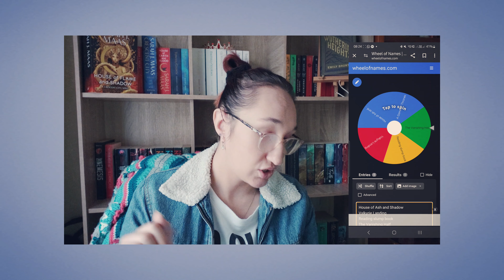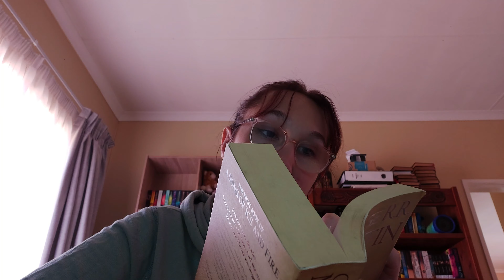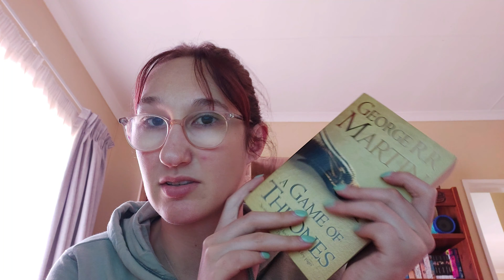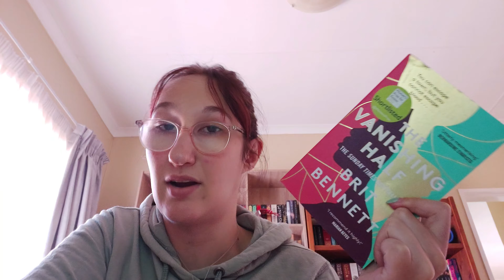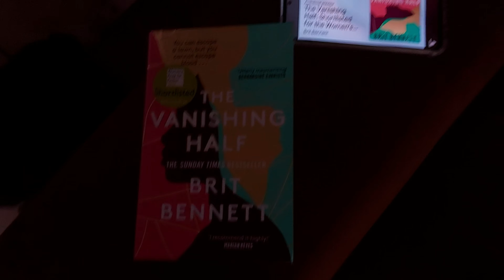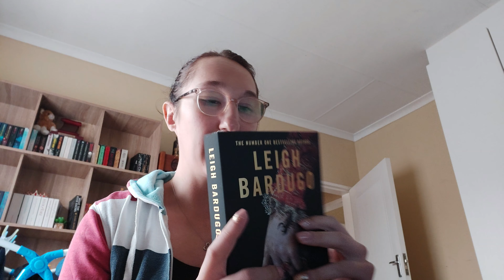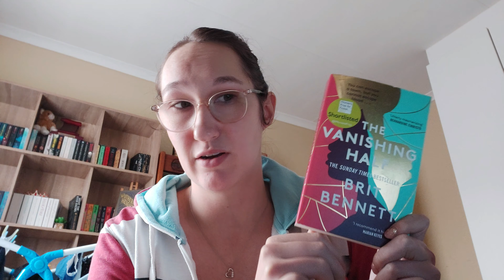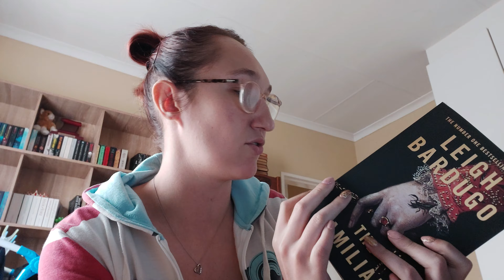Reading over 700 pages for Magical Readathon | Week 2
Hi book besties! Another week down for Magical Readathon and I am glad to say I am making progress. How much you ask? Well, I wanted to DNF another book so... You tell me!

📚 Books read:
00:00 Intro
02:41 AGOT
12:10 The Vanishing Half
16:43 The Familiar
22:40 Wrap Up + Set Up for Next Vlog

All thoughts about the books featured on my channel are my own